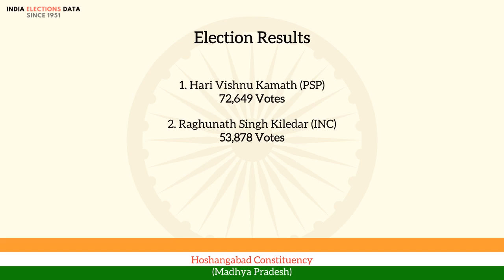Hoshangabad Constituency Madhya Pradesh loksabha Election Result 1962 Hari Vishnu Kamath PSP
loksabha election 1962 results, for Hoshangabad Constituency, Madhya Pradesh, where winner is Hari Vishnu Kamath, from political party PSP. Watch the video to know more information about other candidates, voters count, etc.